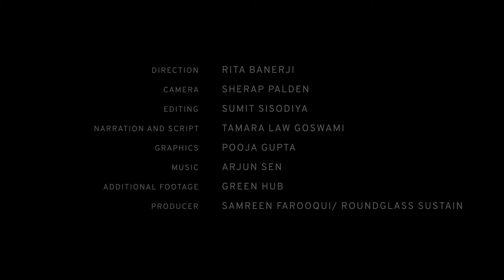Stag Party: The Bachelor Life of the Eastern Swamp deer | Wildlife Conservation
Did you know these gentle animals have a boys club phase? 🦌 In India’s flooded grasslands of Kaziranga, young Eastern Swamp Deer stags form bachelor herds—a rare bond that’s part survival strategy, part training ground for the battles ahead.

Together, they outsmart predators, conserve energy, and master the art of sparring. But as the rut approaches, this alliance crumbles overnight, and the real fight begins.
These deer aren’t just survivors—they’re silent architects of their ecosystem, shaping the wetlands they call home. At RoundGlass Sustain, we celebrate such intricate connections in nature, reminding us why conservation is not just important, but essential.

What other animal species have surprising bachelor phases? Share your favorites below!
Step into the wild! Watch RoundGlass Sustain’s breathtaking documentaries and explore nature’s wonders.

About Us: Roundglass Sustain is a social impact initiative passionate about protecting India’s wildlife and its habitats. Through beautiful films, photography, and conversations, we bring India’s wildlife and ecosystem to life. We work with scientists, conservationists, and communities to create content that’s fun, easy to understand, and inspiring. Our goal is to help everyone feel closer to nature and take small steps to protect it via our storytelling that supports conservation efforts by raising awareness and helping protect wildlife.